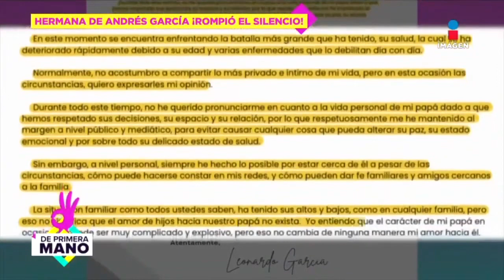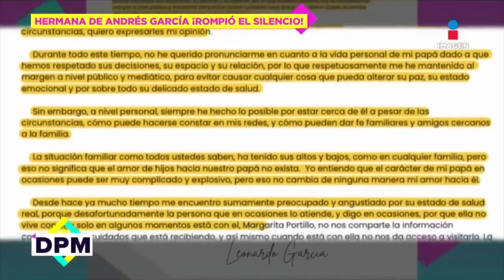¡Hermana de Andrés García asegura que ÉL está vivo GRACIAS a Margarita Portillo!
Rosita, hermana de AndrésGarcía sale en defensa de MargaritaPortillo y desmiente el comunicado de LeonardoGarcía, además asegura que si él está vivo es gracias a su esposa…